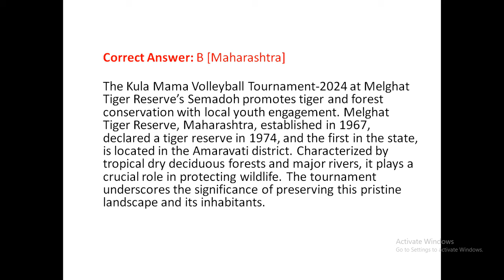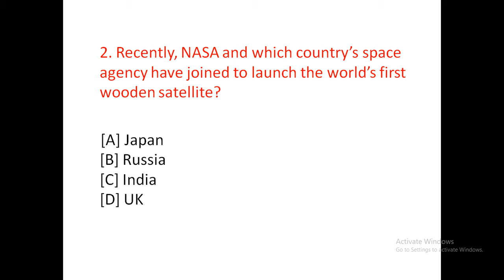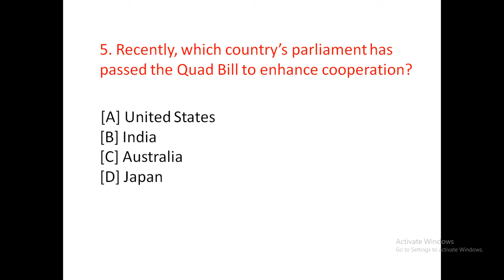Lec-13 || Current Events with National Importance by Annu Maa'm || JKSSB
150+Mock Tests for JKSSB FAA @149 only